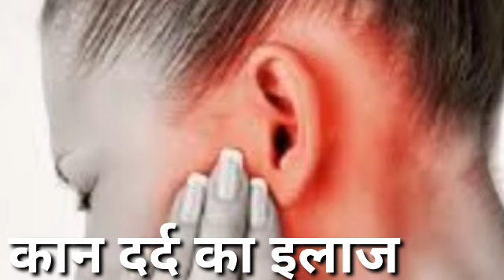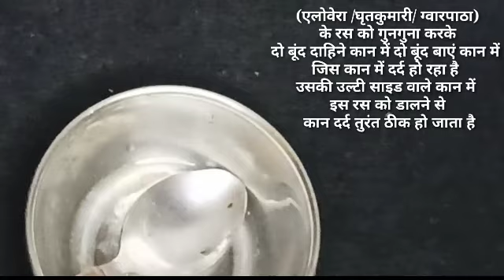अगर कान में दर्द हो तो क्या करें?मिनटों में कान दर्द से छुटकारा,Kaan Dard me Kya Karen,Earache cause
Description.

अगर कान में दर्द हो तो क्या करें?
कान में दर्द के क्या कारण हो सकते हैं?
मेरे कान में अंदर की तरफ दर्द क्यों होता है?
Earache cause